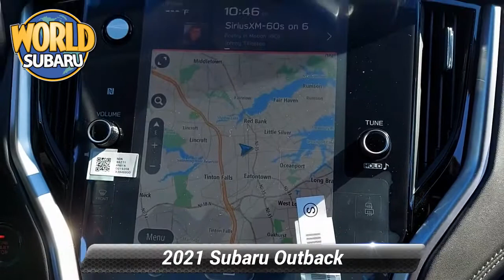New 2021 Subaru Outback Limited XT, Tinton Falls, NJ 22203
World Subaru

Get more for your money, ask about our world VIP program! Crystal White Pearl 2021 Subaru Outback Limited XT AWD CVT Lineartronic 2.4L DOHC23/30 City/Highway MPGAt World Subaru we believe your experience should be fast, fair and simple. We use real market data from credible 3rd parties like Kelly Blue Book so you can get a market proven price and a clear value of what your trade is worth. It's all about transparency, honesty, and integrity so you can purchase with confidence and walk away with a great deal!

[RLVID:11681:c76c959c3190d0a7:59d9d603b914b2ca:1]